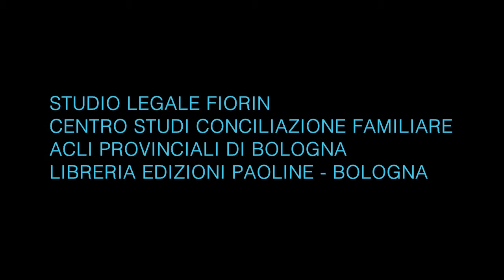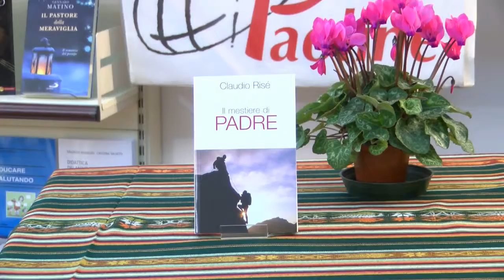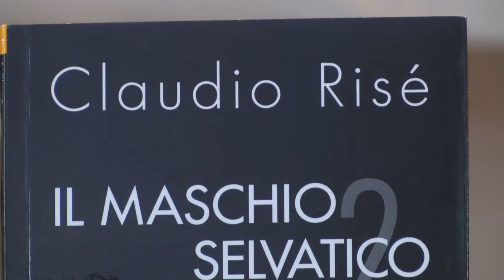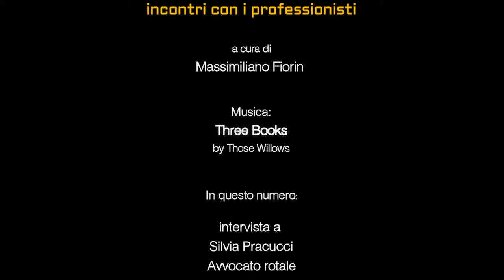Affari di famiglia, 4a puntata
La quarta puntata di "Affari di Famiglia" prodotta per Nettuno TV, a cura dell'avv. Massimiliano Fiorin. In questo numero, intervista all'avvocato rotale Silvia Pracucci sulla crisi del matrimonio.